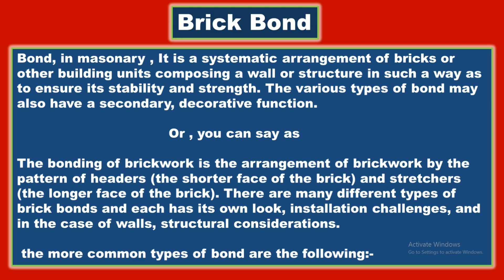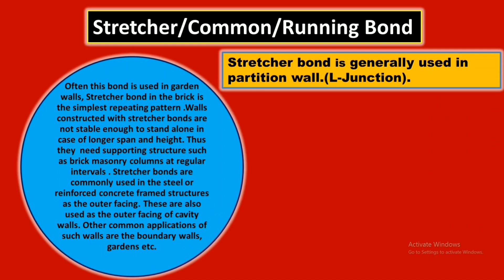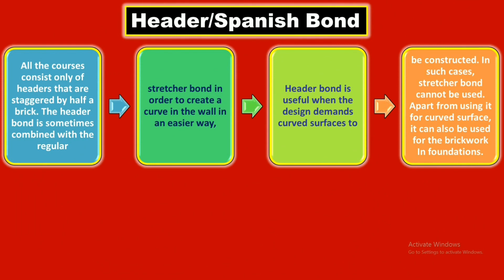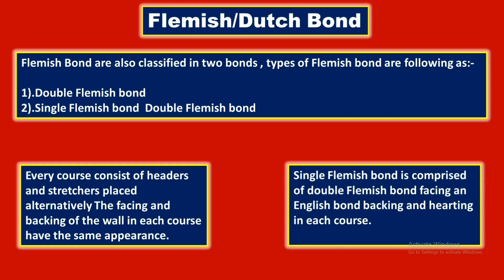Types Of Brick Bonds# Most Used In Brick Masonry in Hindi/English/Urdu.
दोस्तों आज इस विडिओ में हम जानेगे Bricks के सबसे Important और सबसे ज्यादा Use होने वाले Bricks Bond# बारे में जो , जो आपको जरूर पता होने चाहिए As A Civil Engineer .
 दोस्तों
 मेरा नाम विशाल है और मरे इस यूट्यूब चैनल में आप सभी का बहुत बहुत स्वागत है
 दोस्तों मेरे इस चैनल में आपको वही सीखने को मिलेगा जो आप चाहते है
बस आपको एक कमेंट करके अपना टॉपिक बताना है और यह आपको Daily Civil  इंजीनियरिंग और  Construction work से Related एक विडिओ देखने को मिलेगी, तो मेरे चैनल को आज ही सब्सक्राइब kar ले और Bell button को दबा ले /
ताकि आपको मेरी हर विडिओ की अपडेट मिलती रहे
मेरे सभी सोशल मीडिया लिंक डिस्क्रिप्शन में है आप मुझे सोशल मीडिया पर भी Follow kar सकते है
 विडिओ पसंद  aye तो Like or  शेयर करने न भूले
जय हिन्द
 जय भारत

My Vedios

Types of bricks

15 Important Points For Supervision of Brick Masonary Works

8 Important Brick# Test/How to choose good quality Bricks in Hindi/English

How# to calcaulate required brick quantity for a brick wall in hindi/urdu

Factor Affecting on Brick Masonry in Hindi/English/Urdu.

           My Gear:-
• My Mobile
• My laptop
• My mic